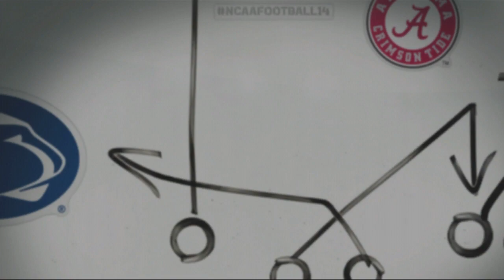League1 S15 Wk10: Clemson @ #1 Syracuse (Spectre) & Navy (Ninja) @ Notre Dame